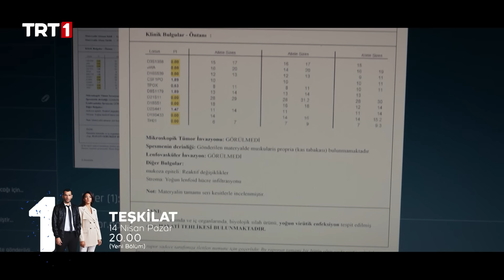Teşkilat 103. Bölüm Fragmanı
“Erdemsoy'un ihaneti belgelendi."

Teşkilat 103. bölüm fragmanı yayında! 🎬

Teşkilat yeni bölümüyle 14 Nisan Pazar saat 20.00’de TRT 1’de! 💥